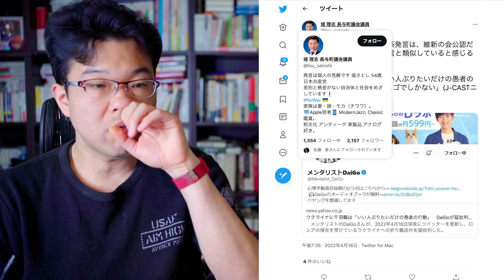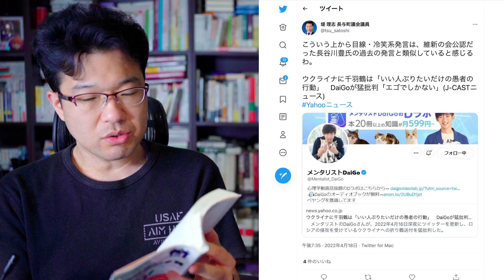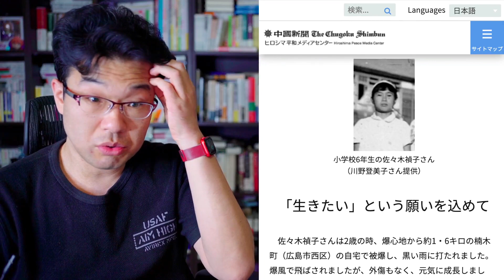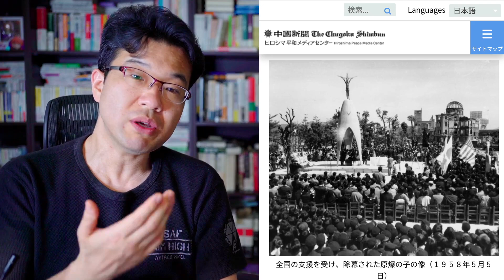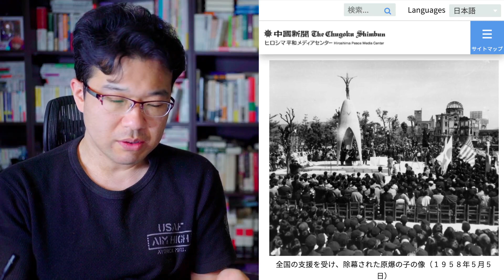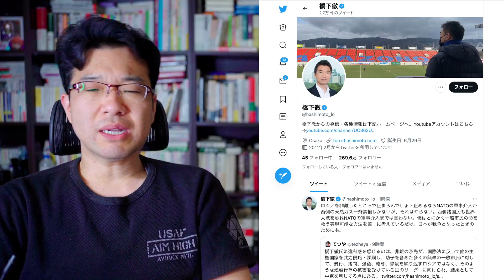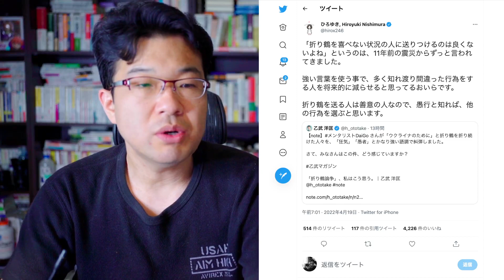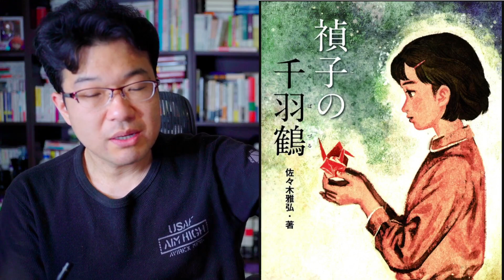千羽鶴の真実。まだまだ大激論が続くウクライナに千羽鶴を送るのは是か非か？実はウクライナに千羽鶴は送られていない。あなたは本当の千羽鶴の歴史を知っていますか？歴史無視で暴走する議論。一人一月万冊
本当の人生を生きるための論語

ウクライナへの“千羽鶴”に賛否　寄贈断念も…「無意味」批判の声には疑問

ひろゆき氏　「千羽鶴」運動での主張で強い言葉を使った理由「間違った行為をする人を将来的に減らせる」

本当の人生を生きるための論語（動画全10回）を現金で購入したい人は、3万5千円を下記口座に振り込んだ上で「論語講座希望」とタイトルに書いて

2018年にとても悲しいことがありうつ病に。2年近い闘病を経てその期間はYouTubeもかなり休みがちになりました。最近ようやく少し元気になり、YouTubeなどの活動も再開しています。